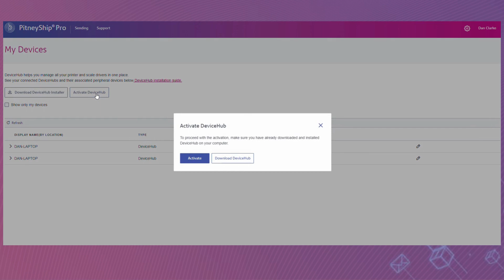Online shipping account - Downloading the device hub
In this video, we'll demonstrate how to download the device hub in your online shipping account. This will need to be done to allow you to use your own printers within the app.

1. From the homepage, click the settings icon in the top right-hand corner.
2. In the “Client Settings” column, scroll down and select “My Devices”.
3. Click the “Download DeviceHub Installer” button in the top left corner to download the programme to your PC.
4. Follow the steps on your PC to download the Devicehub. You may need your system administrator to help if you do not have permission.
5. Once the programme is installed, click on “Activate DeviceHub”.
6. A new window will open click “Activate”.
7. Your PC will now register the DeviceHub and link your office printers to the Shipping app. Now click “Close and Continue”.
8. Press the “Refresh” button. Your printers should now show as available devices in the device list.